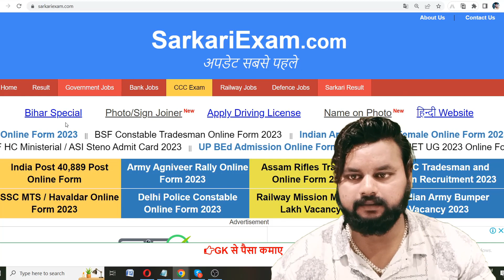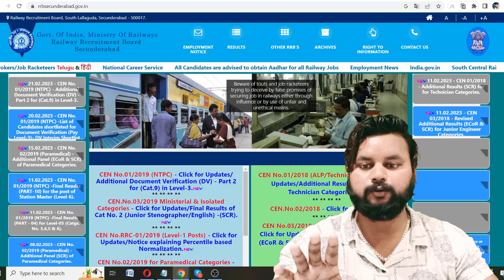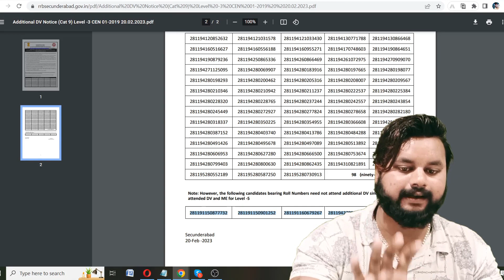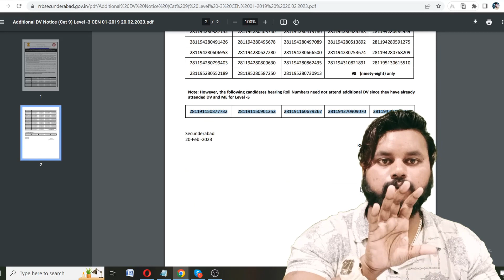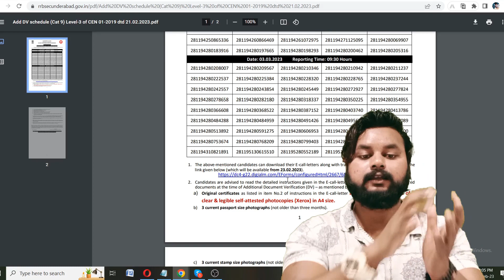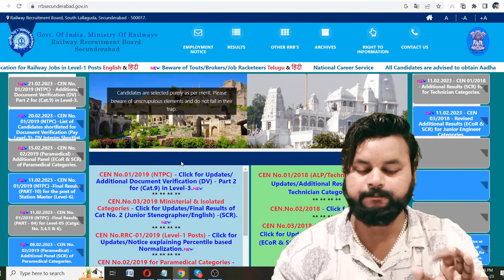RRB LATEST OFFICIAL UPDATE 3 RRB से NOTICE,D.V Interim List Level-5,3,2 Important Update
RRB LATEST OFFICIAL UPDATE 3 RRB से NOTICE,D.V Interim List Level-5,3,2 Important Update//RRB LATEST UPDATE
RRB NTPC 3-3 RRB ZONE से UPDATE आयी
RRB NTPC NEW NOTICE DV interim List Full schedule भी जारी

●●RRC GROUP D P.E.T & SCORE CARD NOTICE ALL RRC ZONE OFFICIAL WEBSITE LIST

●●DOWNLOAD RRC GROUP D NOTIFICATION AND ALL DOCUMENTS FORMAT AND ANNEXURE